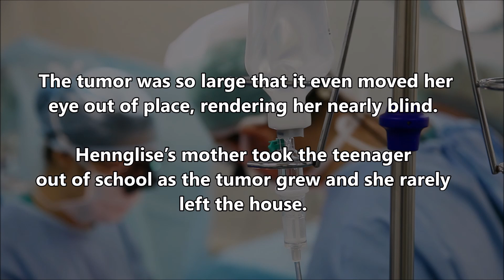Can Doctors Remove Her 4 Pound Tumor?